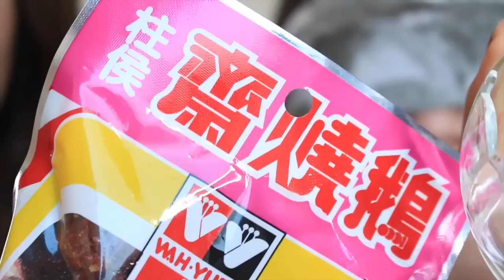🎅What's in my hand ft. Elizabeth Yeung｜Pumpkin Jenn🎅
Please get this video a thumbs up if you enjoyed it :)